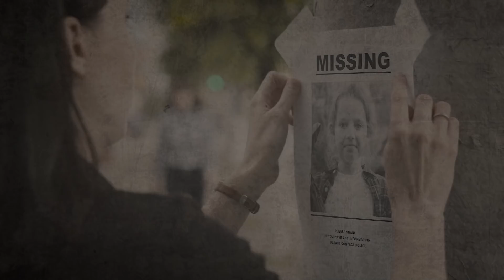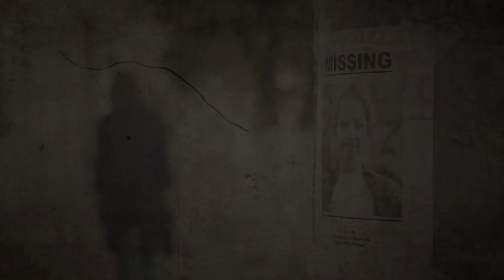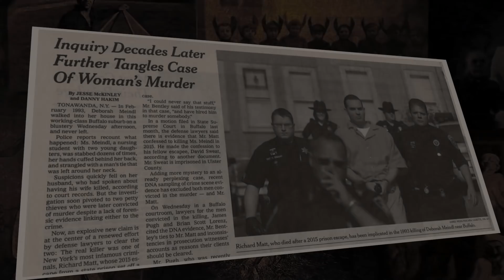Kidnapped 4 Year Old & Murdered Buffalo Woman - Twisted News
This week, we’ll tackle the horrifying case of a 4-year-old Australian girl and the surprising development on the 1993 Buffalo woman murder. Get ready for scary mysteries Twisted News.